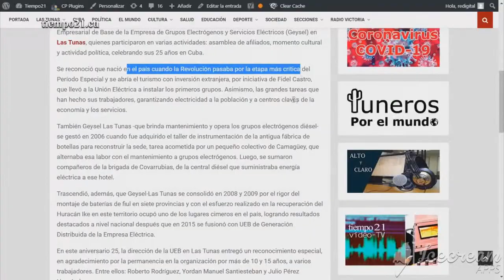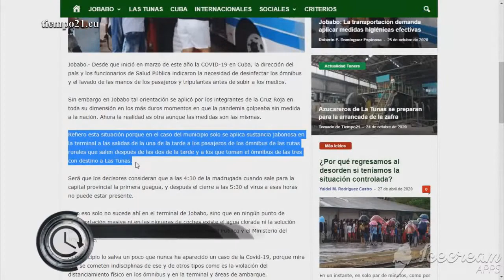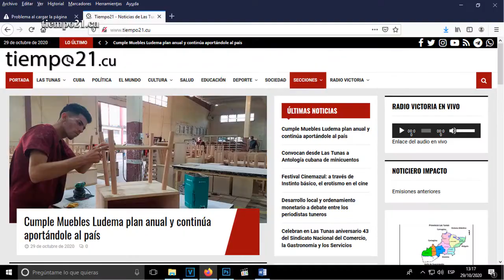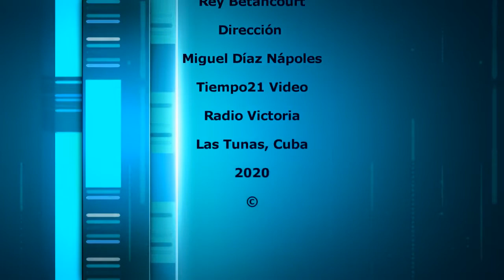¿Por qué no paren las mujeres en Las Tunas?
Con un elevado por ciento de sus habitantes envejecidos, Las Tunas no escapa a una realidad que afecta a Cuba, los bajos índices de natalidad y con ello los de remplazo poblacional. El descenso de la natalidad en la provincia de Las Tunas es un tema que preocupa tanto a autoridades gubernamentales como de Salud Pública, dado el impacto económico social de este tema ante una población envejecida y con una elevada esperanza de vida.